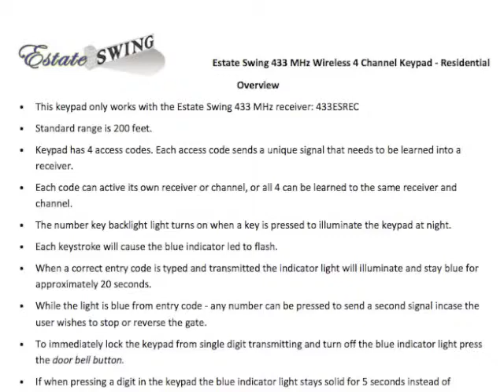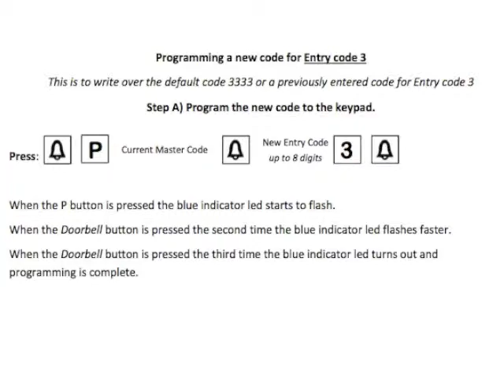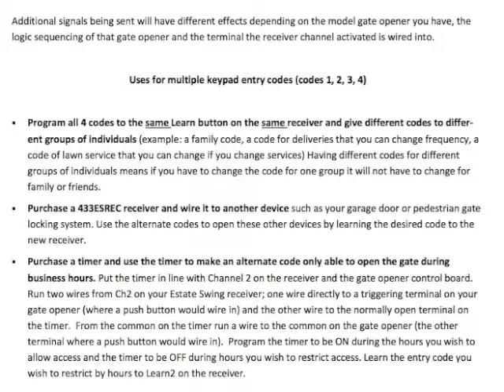How To Use Estate Swing 433 MHz Wireless 4 Channel Keypad Manual (Residential)